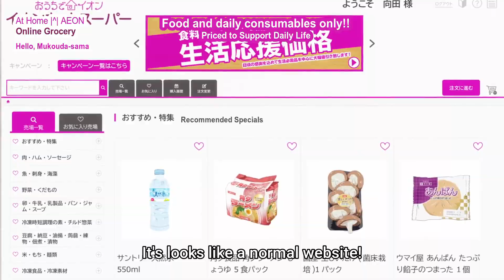Amazon in isekai anime is something new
Anime: Campfire Cooking in Another World with My Absurd Skill

If you want monetize your content text me.